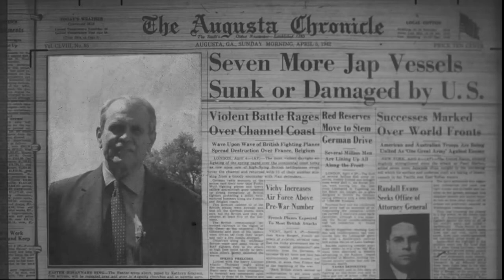Kirby's Augusta - Lafayette: The Big Visit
It is hard for us to understand today what a really big deal LaFayette was to our young country.
Yes, we all know the story about the young marquis and the favorable impact he made upon George Washington, Thomas  Jefferson and Alexander Hamilton ... the real one, not the play.
He came to America to fight for liberty, our liberty, when he didn't have to.
And half a century later, he came back, and everyone -- even Augusta -- went wild.